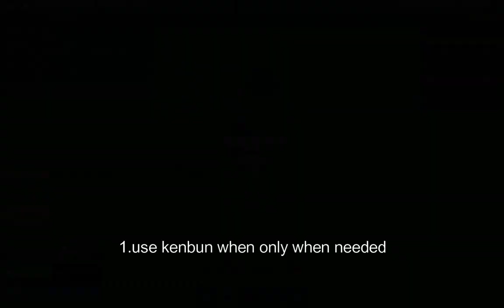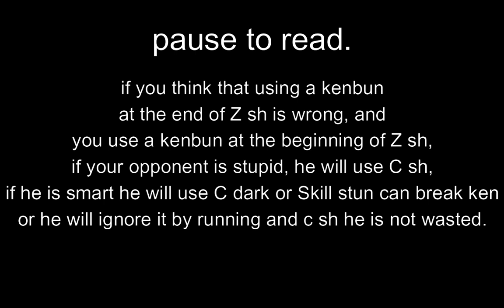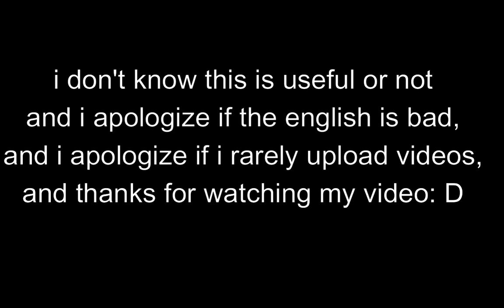4 TIPS PVP FOR NEWBIE/BEGINNER | Blox Fruits (4nd tips in description)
helllooooooo

and sorry lag:)

and ya , I forgot something, this tips 4 : if you want to improve your skills, I think you guys are better off with a bounty of 15m + or a god hehe, it's okay if you lose, the name is also learning

that just my opinion:D
because I am like that too

help me 1ksubs hehe